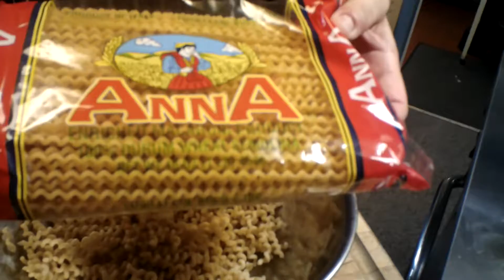Gooder Balsamic Herb Fusilli Pasta Salad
Balsamic Herb Fusilli Pasta Salad. This was super Gooder. You have to try this at home. This is a great cold pasta dish for warm weather!